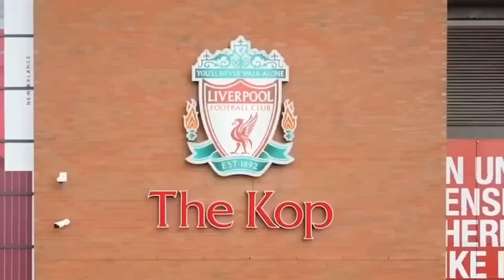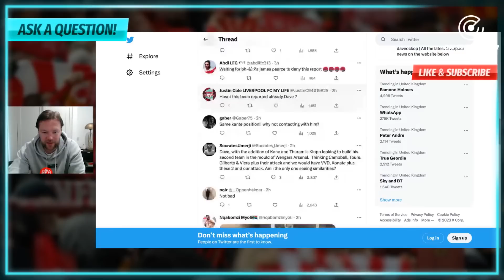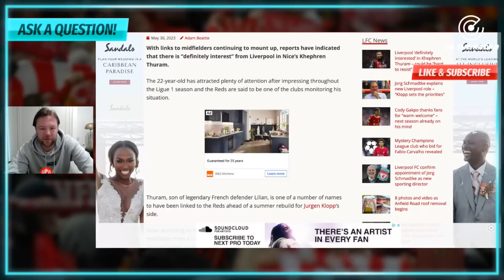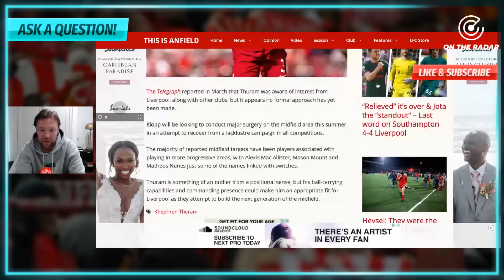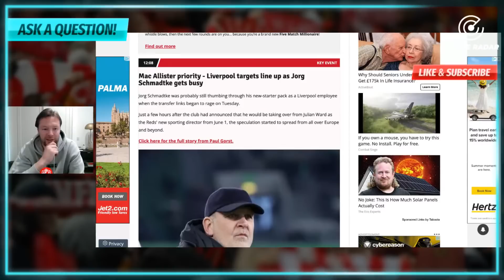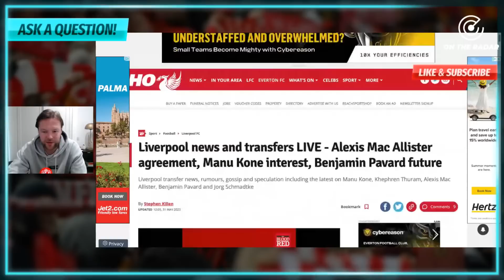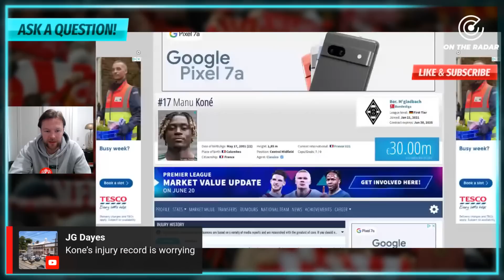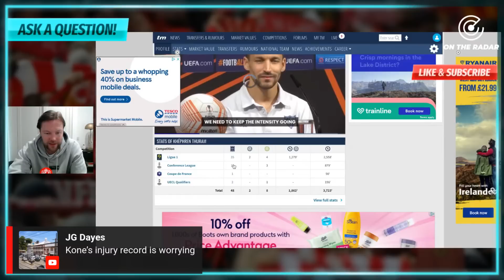New Midfield? | Talks With Kone, Thuram + Mac Allister '95%' Done | On The Radar 📡